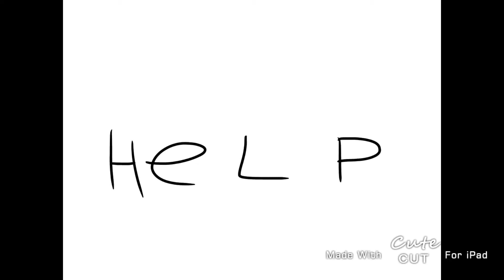Just joe map part